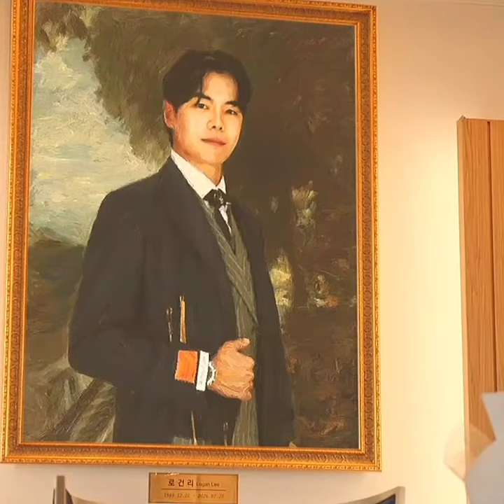penthouse S3, are you guys happy with this ending?!🙂😭❤️penthouse